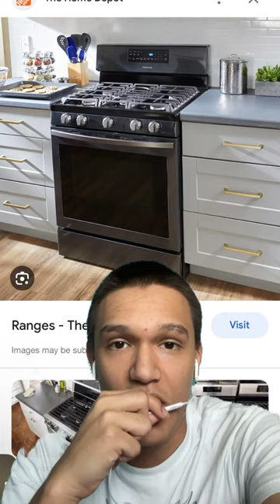Connecting LOTION to MEAT 🧴😈greenscreen